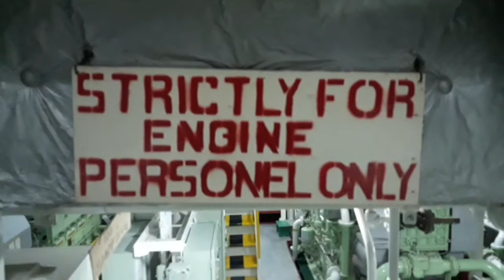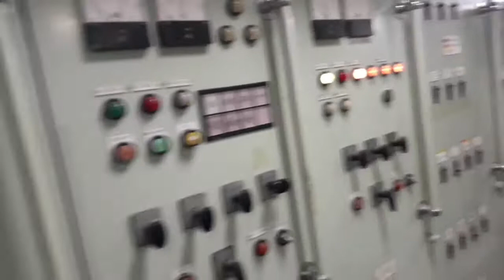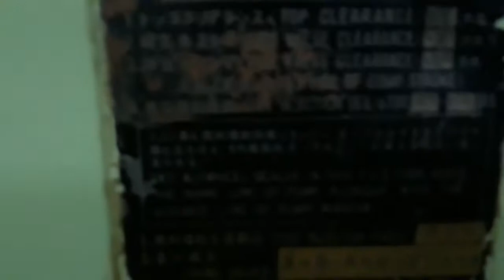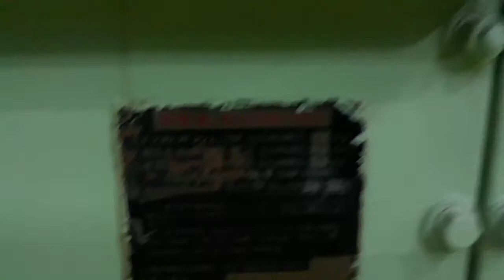Tug boat Engine room tour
I hope you like this video.this is about engine room tour with Yanmar main engine 750 rpm x2 and three generators 130kva.